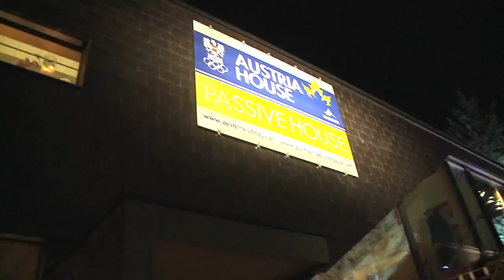2010 Olympics - Nancy Greene & Austria Whistler House